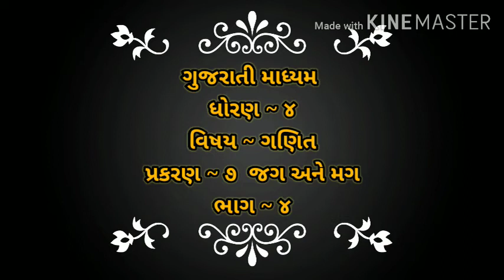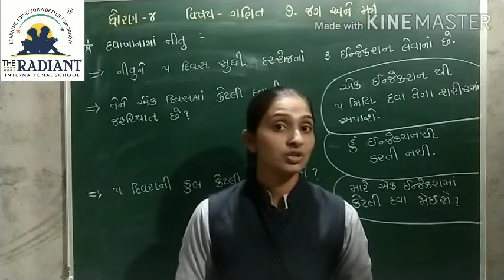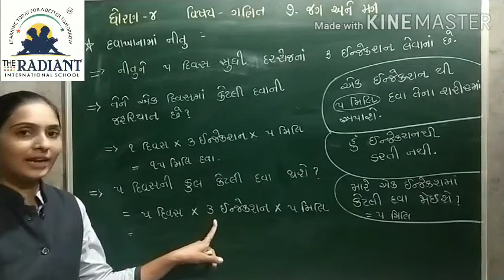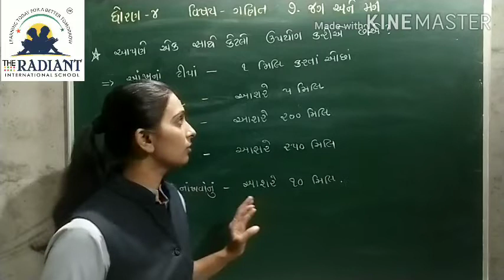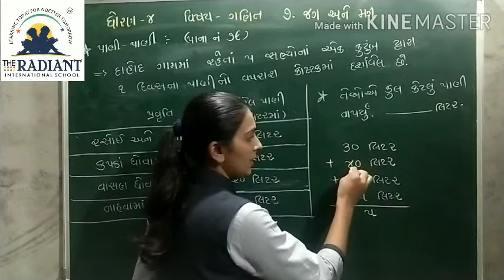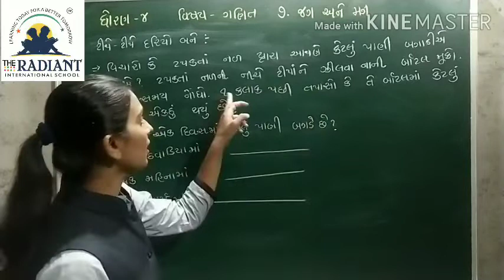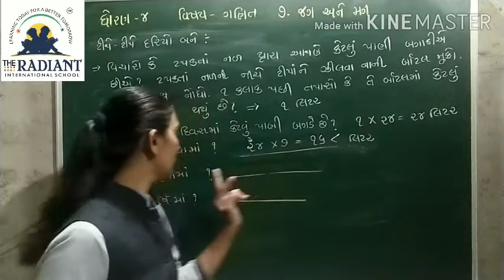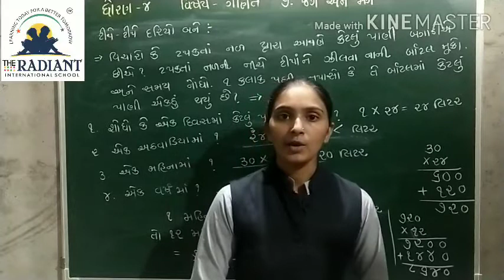GUJ MED STD 4 MATHS CH 7 જગ અને મગ PART 4 mp4